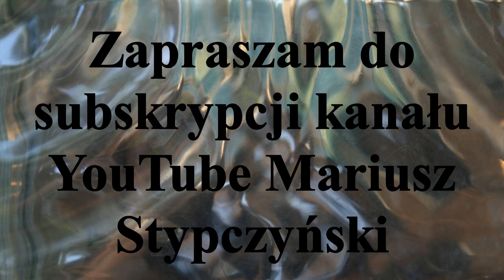ℙ𝕒ł𝕦𝕔𝕜𝕚𝕖 𝕚 𝕨𝕚𝕖𝕝𝕜𝕠𝕡𝕠𝕝𝕤𝕜𝕚𝕖 𝕨𝕠𝕛𝕒𝕫̇𝕖 𝕛𝕦𝕟𝕚𝕠𝕣𝕠́𝕨 𝕚 𝕛𝕦𝕟𝕚𝕠𝕣𝕠́𝕨 𝕞ł𝕠𝕕𝕤𝕫𝕪𝕔𝕙 ℙ𝕠𝕞𝕠𝕣𝕫𝕒𝕟𝕚𝕟𝕒 𝕋𝕠𝕣𝕦𝕟́ 𝟚𝟡𝕀𝕏 - 𝟚𝕏 𝟚𝟘𝟚𝟚𝕣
Wyniki spotkań juniorów i juniorów młodszych Pomorzanina Toruń -Hokej na trawie 29IX - 2X 2022r
29IX juniorzy Pomorzanina Toruń na własnym terenie przegrali z LKS Gąsawa  1-5. A 2X w Poznaniu przegrali z Wartą Poznań 1-12
Juniorzy młodsi 2X w Gąsawie przegrali z LKS Gąsawa 14-0.
Hokej Stypczyński Rozgrywki Toruń Gąsawa Pałuki Hokej na trawie Materiał jest subiektywnym wyborem autora. Zapraszam Państwa do odwiedzenia stron ich polubień , oraz subskrypcji YouTube Mariusz Stypczyński gdzie znajdziecie Państwo relacje z spotkań ligowych hokeja na trawie i nie tylko.Zapraszam również do Subskrypcji Kanału YouTube Mariusz Stypczyński. Dziękuję i zapraszam na te i przyszłe relacje z różnych aren i boisk. Do usłyszenia i do zobaczenia.